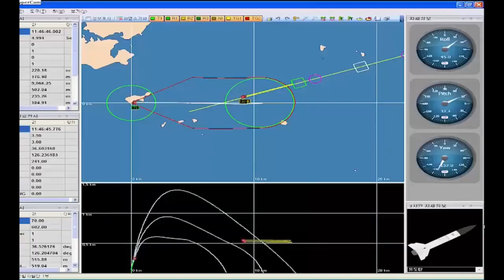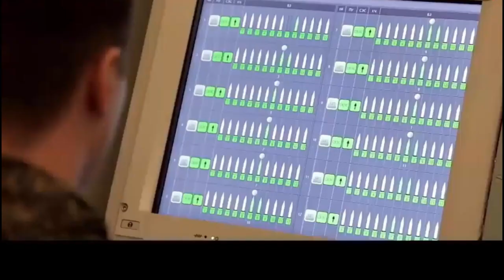Wartawan Rusia Ceroboh, Markas Wagner Digempur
Serangan Artileri Ukraina berhasil menghantam  markas besar kelompok tentara bayaran Wagner  Rusia di Ukraina timur.